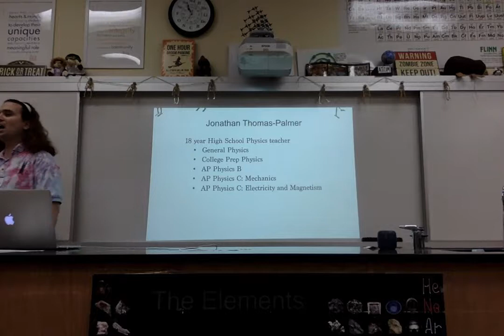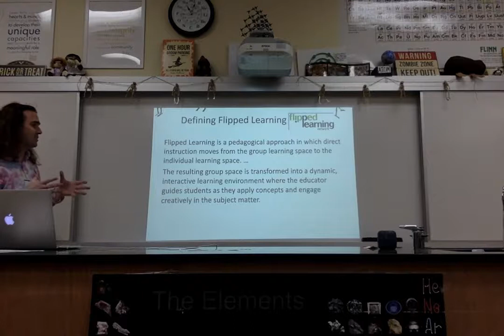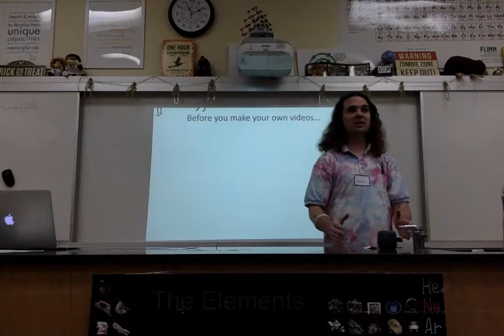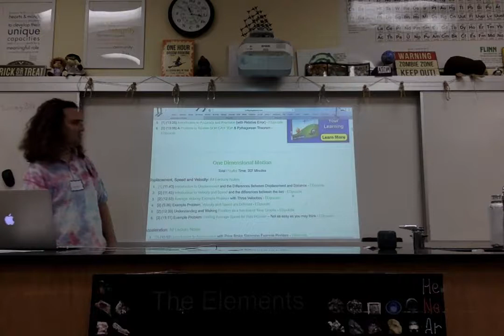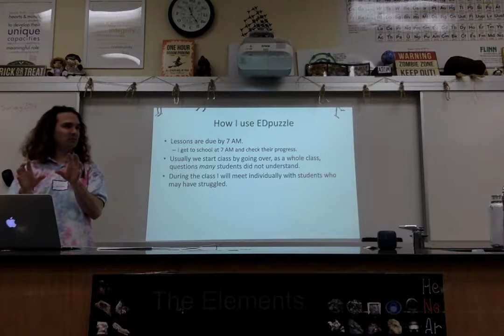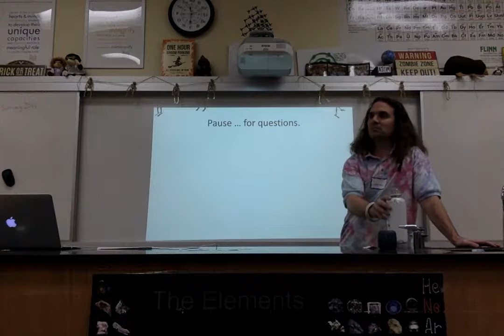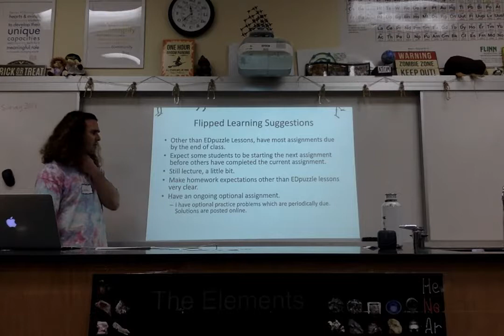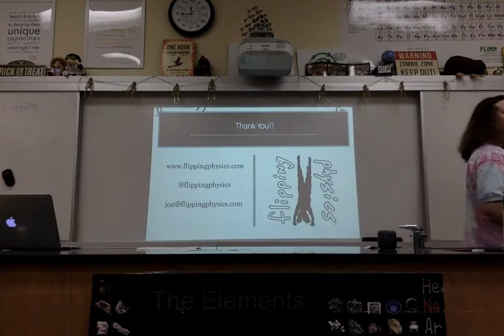SOSAAPT Fall 7 Hills Flipping Physics Flipped Learning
Jonathan Thomas-Palmer (@flippingphysics ) talks about why and how he flipped his classroom at the Southern Ohio Section of the AAPT 2018 Fall Meeting at 7 Hills School.